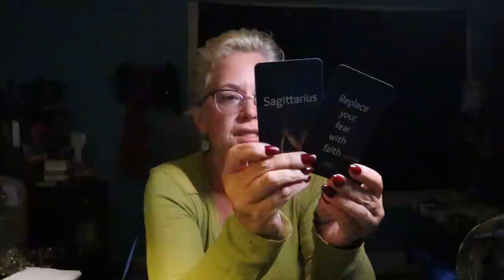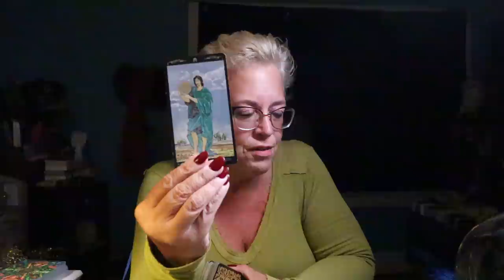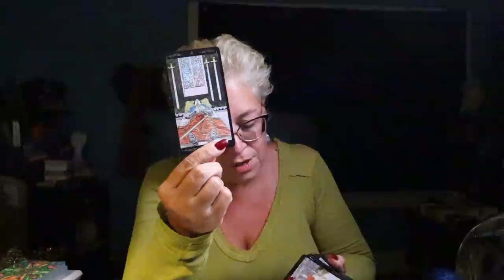Capricorn | Transforming, They Don't Like it...Conflict & Tension | Capricorn July Tarot Reading